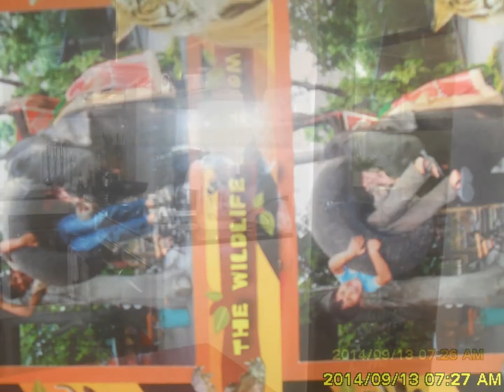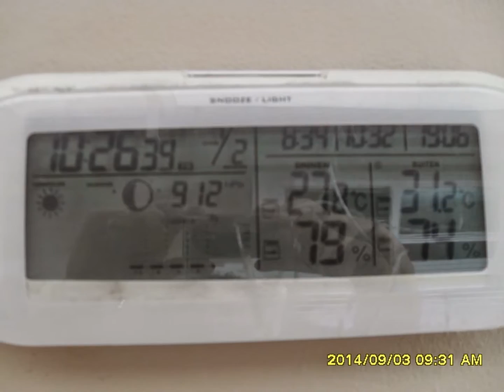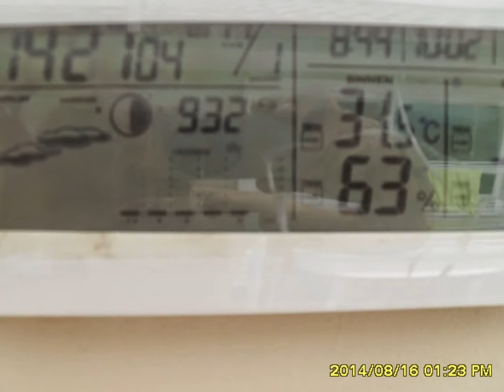Life in CHIANGMAI July til October 2014.